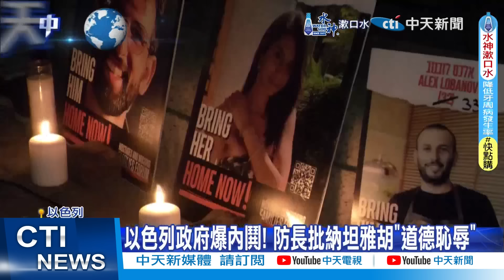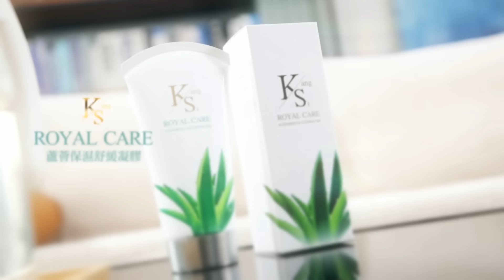【每日必看】以色列遲未達成人質獲釋協議 拜登批納坦雅胡做得不夠 | 以哈戰爭未歇 英國暫停向以色列出口部分武器 20240903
00:00 以色列爆50萬人上街抗議 要求立刻停火 營救人質
01:17 以色列遲未達成人質獲釋協議 拜登批納坦雅胡做得不夠
02:02 以哈戰爭未歇 英國暫停向以色列出口部分武器
02:35 以色列50萬人罷工示威 批政府"判人質死刑"